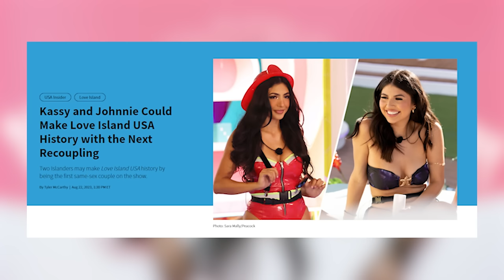Kassy Castillo on Finding Love on LOVE ISLAND USA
Fun fact: I'm a sucker for dating reality shows. One show that has caught my ADHD attention is Love Island USA Season 5 and our guest, Kassy Castillo, STOLE THE SHOW (in my opinion, tbh). She gave us love, drama, plot twists, and great television. I was hooked. Because she was so great on Love Island and handled everything by being so spunky, hilarious, and relatable, I HAD to ask her to be on the pod.

Send us your questions and stories to be featured on da pod

Merch is available now!